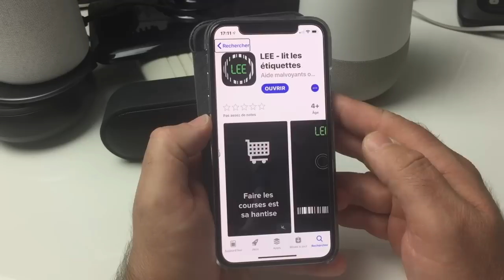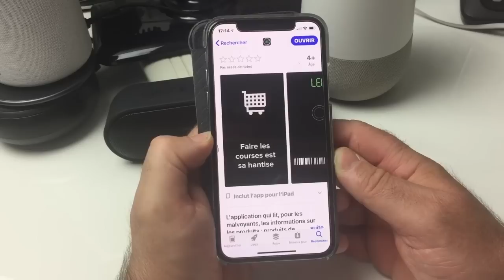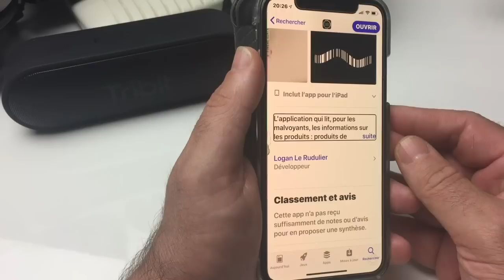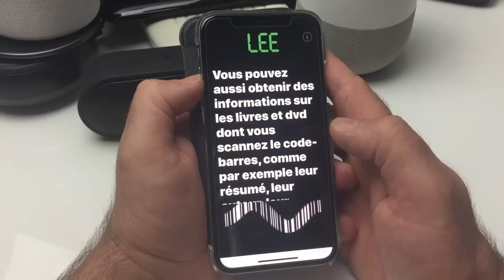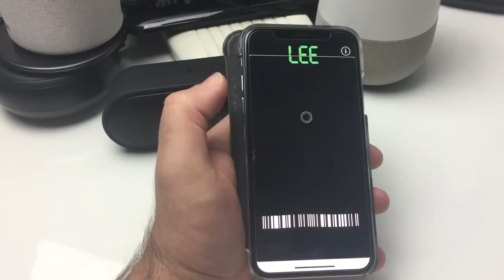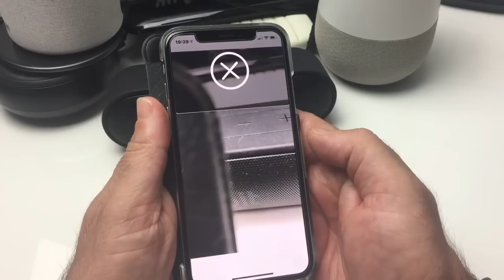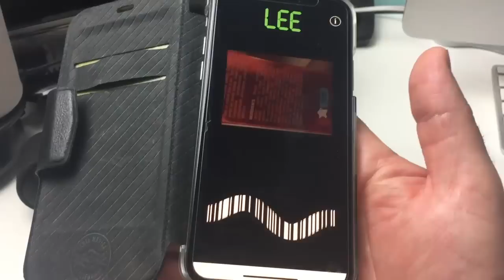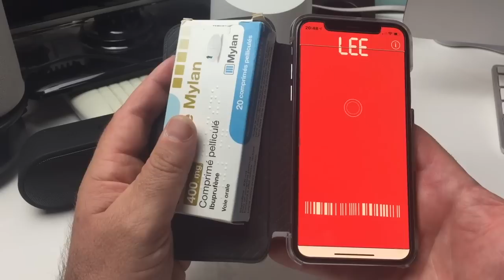Test [LEE] Application iOs Détection De Codes Barres Médicaments Livres DVD Produits Quotidiens !!!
Salut voici une vidéo sur: Une application vraiment géniale LEE, tournant sous iOS compatible iPhone et iPad, vous allez pouvoir avec cette application scanner des codes  barres en tout genre.